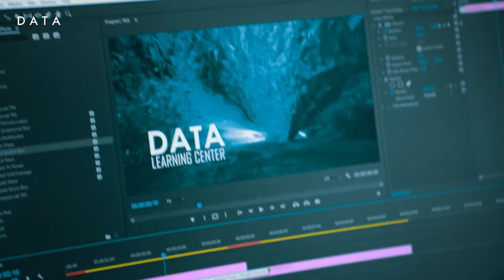"Video montaj" kursining dars jarayonidan video lavha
Kursga yozilish uchun hoziroq online anketa to'ldiring yoki adminstartorlar bilan bog'laning!